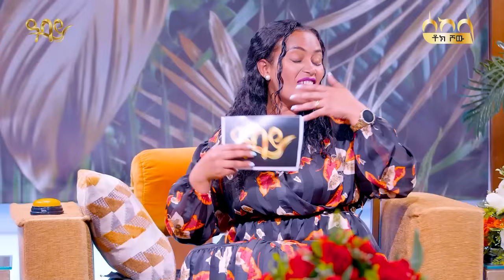አልፈልግም እያልኳት እድሜዋን የተናገረች የመጀመሪያዋ እንግዳዬ - Abbay TV sekelashow - ዓባይ ቲቪ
"በተለያዩ መስኮች ስኬታማ እና ዝነኛ የሆኑ ሰዎች የሚጋበዝቡት በሙዚቃ እና ቀልድ የታጀበ አዝናኝ ፕሮግራም!
እሁድ ምሽት ከ1:00 ጀምሮ በ ዓባይ አገልግል ይጠብቁን።
Sekala is a talk show hosted by artist Tigist Girma which features accomplished and well-known individuals from diverse disciplines and is accentuated by music and comedy every Sunday Evening 1፡00 on Abbay tv.